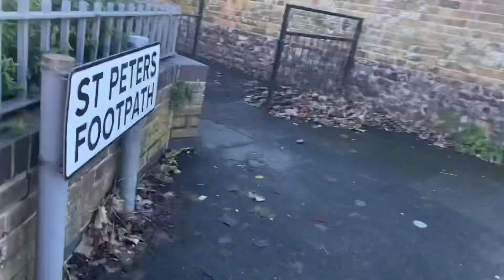Grant Tuffrey’s Live Studios